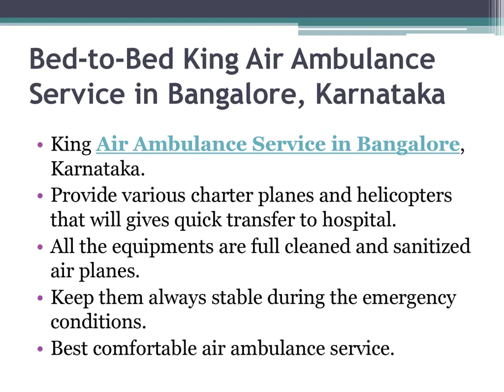ICU King Air Ambulance Service in Bhubaneswar, Odisha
King Air Ambulance Service in Bhubaneswar, Odisha has various cardiac machines, ventilators, and ICU setup airplanes that will provide the best transport services to the patient during the entire journey.